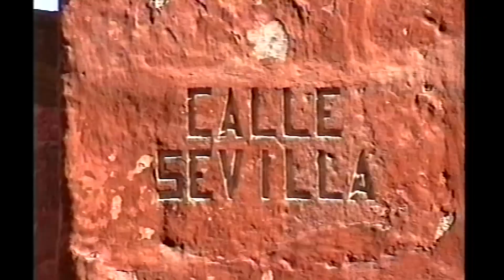Arequipa - Santa Catalina convent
Arequipa (part 3 of 13)
Arequipa is a beautiful city in Southern Peru. Highlight is the Santa Catalina convent, where rich nuns until recent spend there life behind massive walls.

About our trip to Peru (1996)
In 1996 we made a round trip in Peru by public transport.
We started in Lima and then to Paracas, Nazca, Arequipa, the Collca canyon, Puno, lake Titicaca,
Cuzco (Urubamba valley) and finally 9 days to the Manu national park.

This movie is part 3 (out of 13) of this trip.
See the Peru 1996 playlist to see them all.